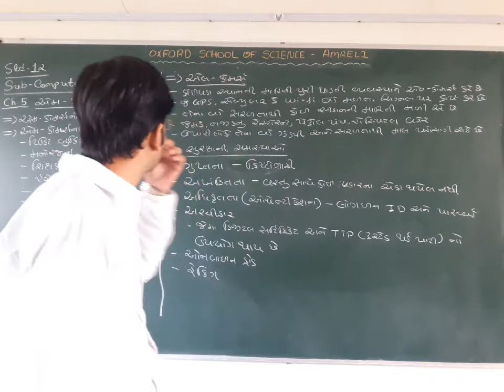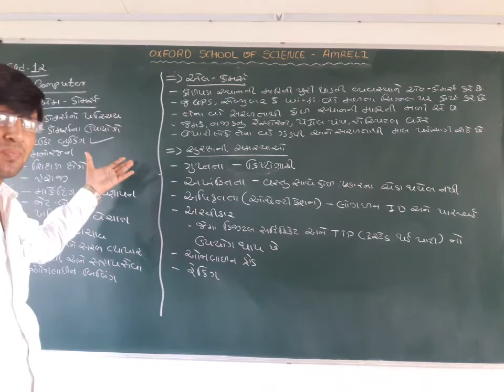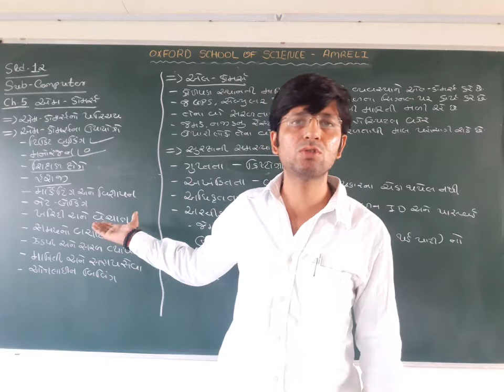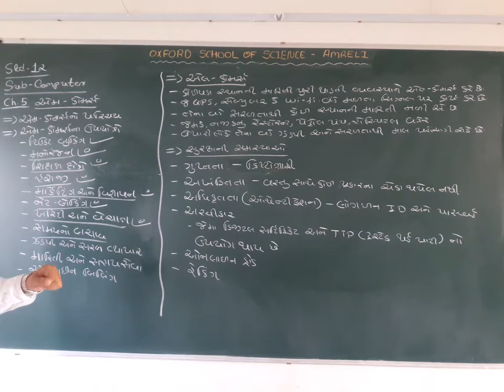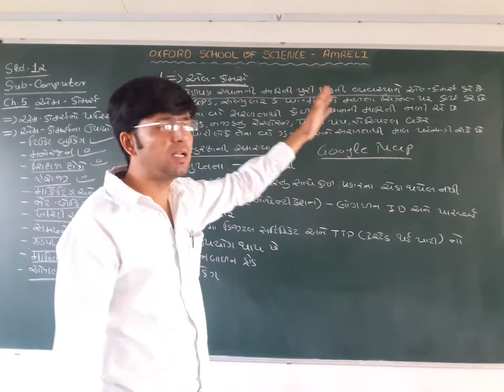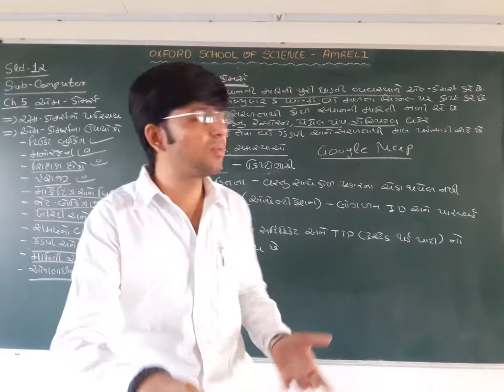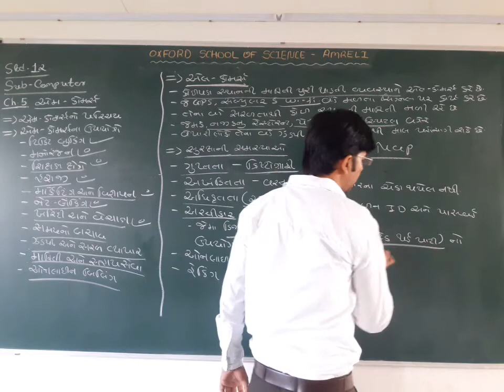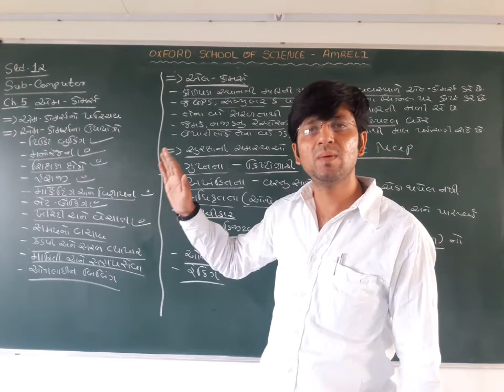Std 12 SCIENCE COMP CH 5 DATE 02 11 PART 1 REVISION by Sumrit sir